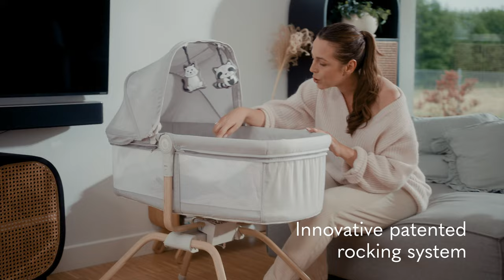Lionelo Malin Evo – cot with a cradle function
It calms your little one down, soothes and helps them fall asleep, and, on top of that, you can take it with you on your trip. These are only some of the advantages of Lionelo Malin Evo – a cot with a cradle function. A large canopy perfectly protects your child from the sunlight, and, thanks to the mosquito net included in the set, you can safely let your baby nap for a short time both indoors and outdoors.

The set includes two toys to hang up.